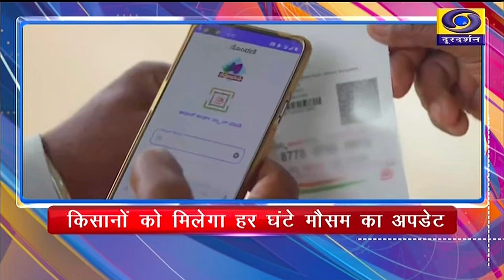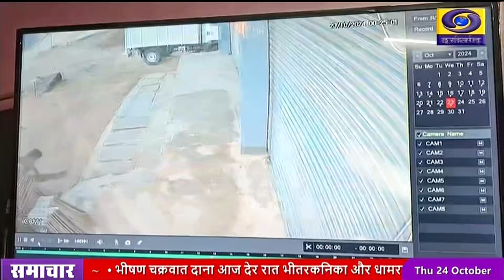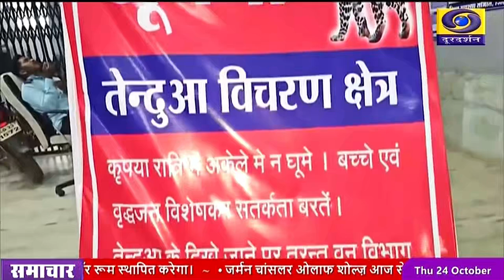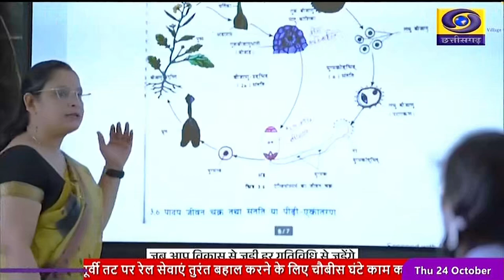DD NEWS CHHATTISGARH DATE 24th OCTOBER 2024, TIME 3 00 PM